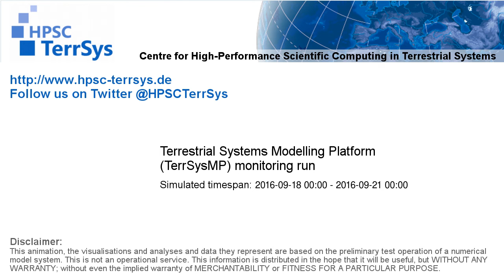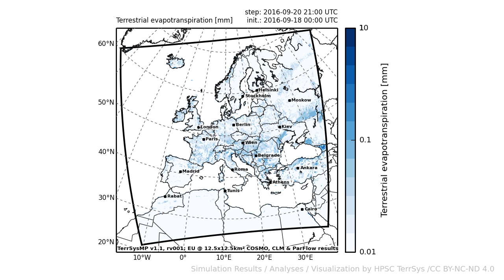TerrSysMP monitoring run 2016-09-18 - terrestrial evapotranspiration - Europe (72h)